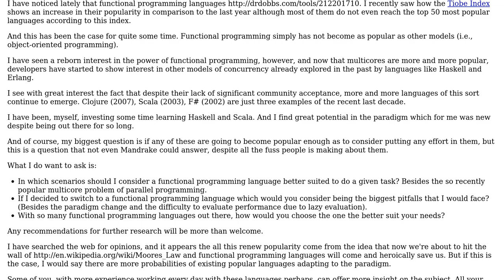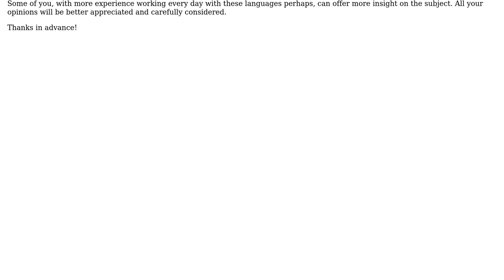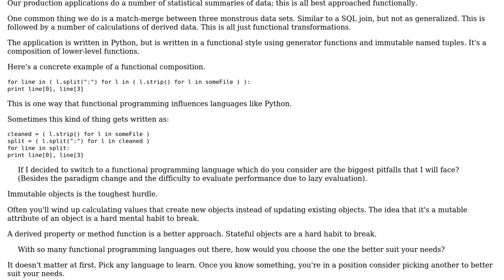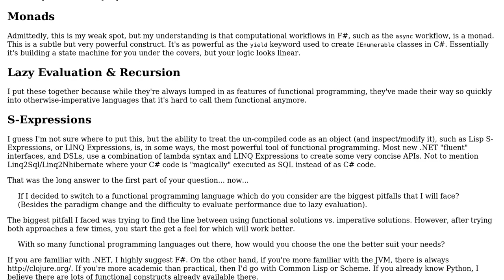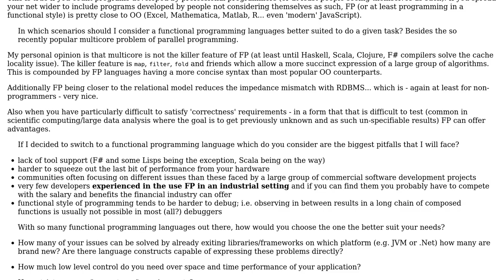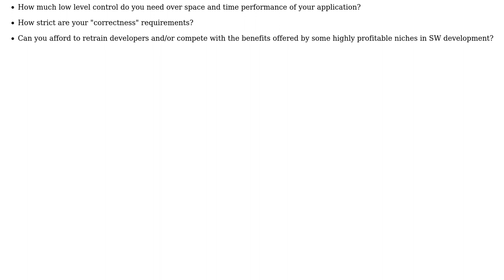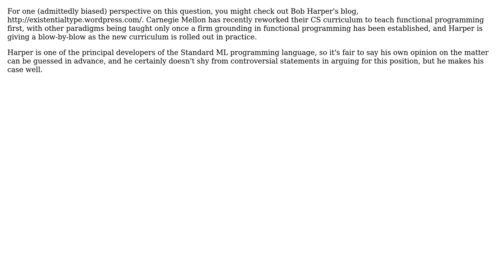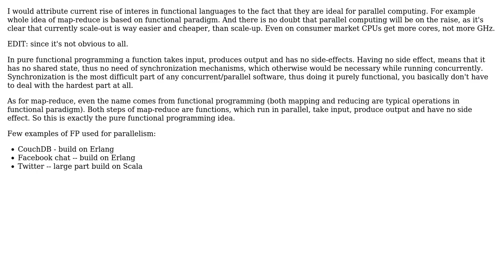Software Engineering: Functional Programming on the rise? (7 Solutions!!)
Software Engineering: Functional Programming on the rise?

With thanks & praise to God, and with thanks to the many people who have made this project possible! | Content (except music & images) licensed under CC BY-SA | Music | Images & others | With thanks to user vartec user S.Lott user Scott Whitlock user jimwise user J D user edalorzo user Alexander Battisti and the Stack Exchange Network Trademarks are property of their respective owners. You are responsible for your own actions.